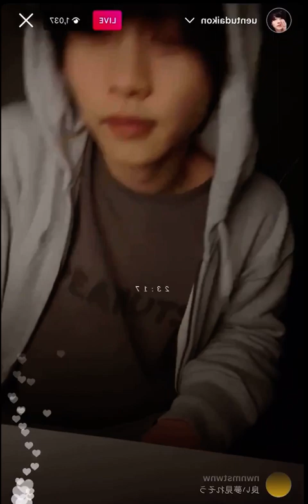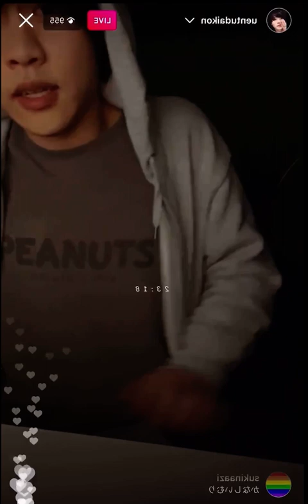2021.12.11 神サイ柳田周作インスタライブ/神はサイコロを振らない